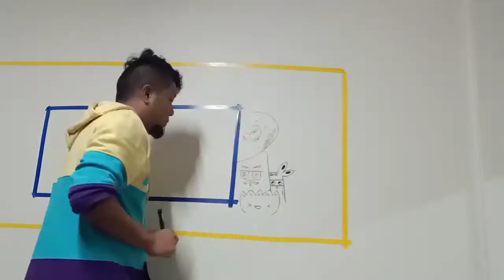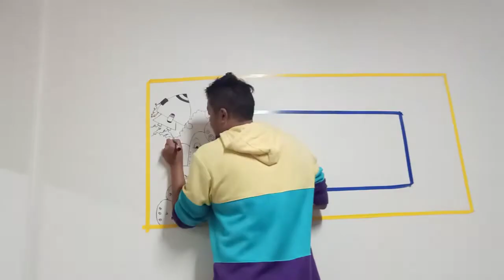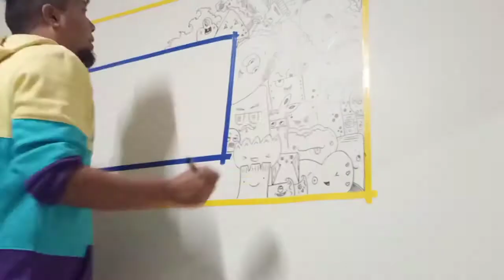Doodle Art: Funky Wall Art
Hey guys, my love for wall art continues. Hope you like it as much as I did making it.